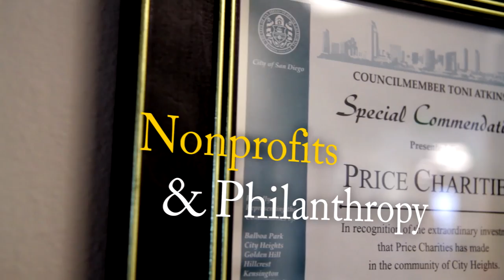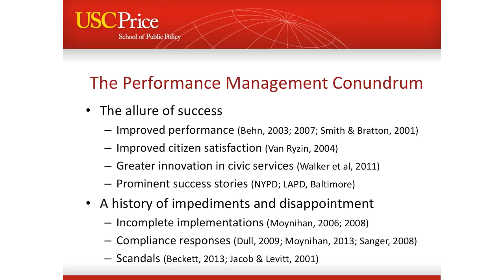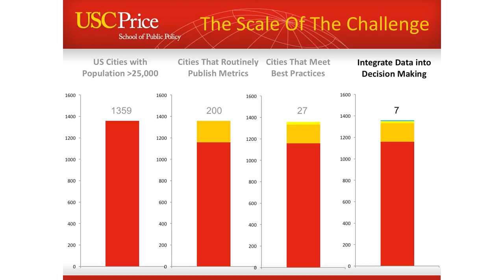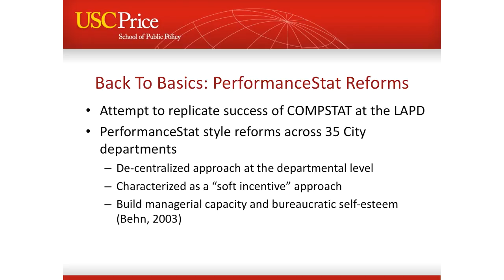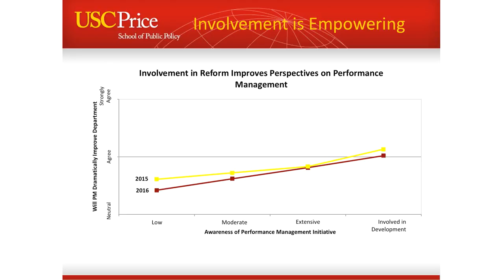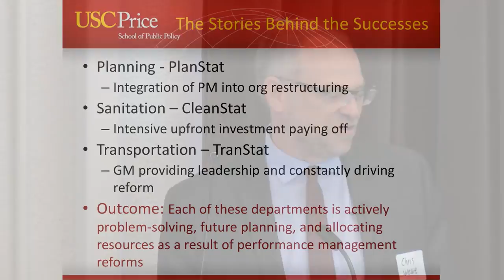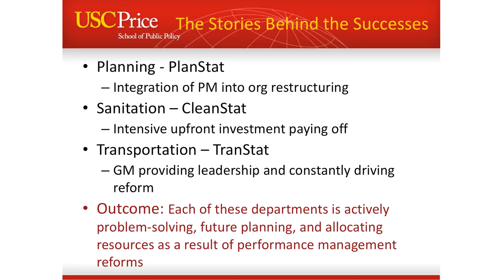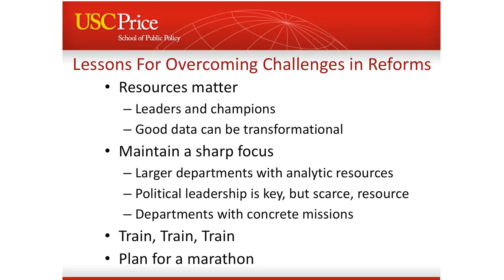Overcoming Challenges to Performance Management Reforms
Performance management reforms have become a popular public management tool at all levels of government as data-driven attempts to improve public agencies' outcomes and accountability. While these reform attempts begin with the promise of significant efficiency and effectiveness improvements, a number of political and institutional challenges can impede the realization of these goals. Studying and implementing solutions to these impediments has become a central challenge for both researchers and public managers.

This presentation and forum draws on the experience of leading academics and practitioners in discussing how to overcome challenges to performance management reforms. Price School researchers present their findings from a recently completed three-year study of the data driven management reforms in the City of Los Angeles. This is followed by a forum discussing challenges and solutions to performance reform implementation. The research and forum were made possible through a grant from The John Randolph and Dora Haynes Foundation.

Presenters:

Chris Weare, PhD, Director of Research & Strategy, Greater Sacramento Economic Council, Lecturer, Goldman School of Public Policy, UC Berkeley
Robert W. Jackman, PhD Candidate & Research Fellow, Price School of Public Policy

Forum Panel:

Robert Behn, Ph.D., Senior Lecturer in Public Policy, Harvard Kennedy School
Dan Caroselli, Director, Innovation and Performance Management, City of Los Angeles
Rick Cole, City Manager, City of Santa Monica
Scott Ochoa, City Manager, Glendale
Frank V. Zerunyan, JD, Professor of the Practice of Governance & Director of Executive Education, USC Sol Price School of Public Policy (Moderator)